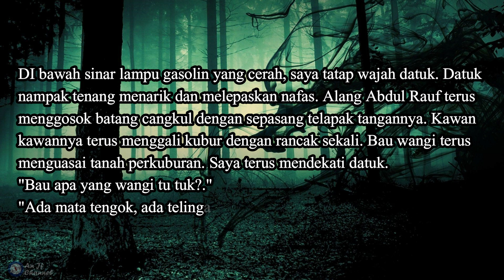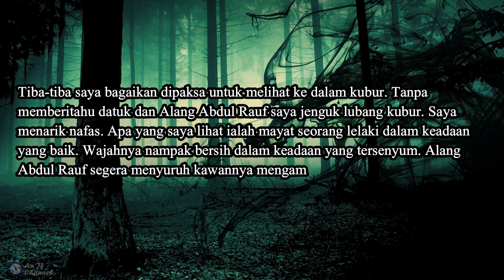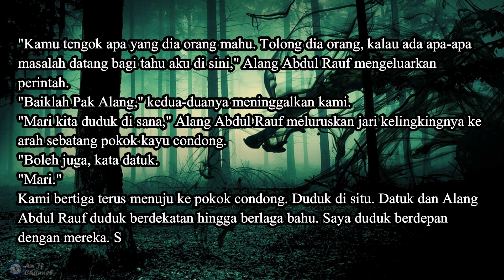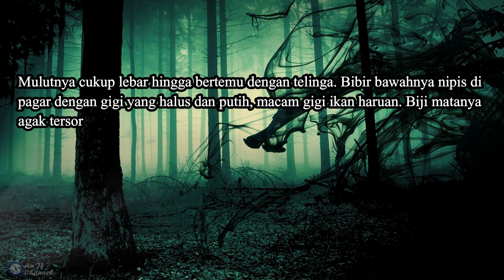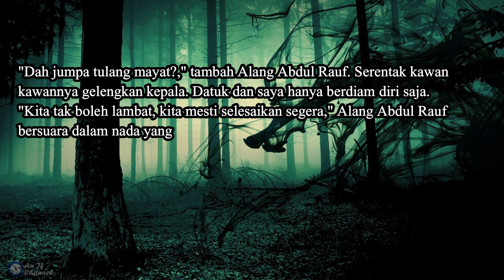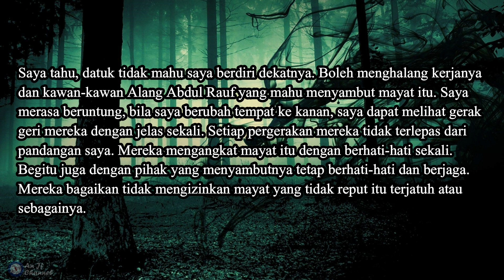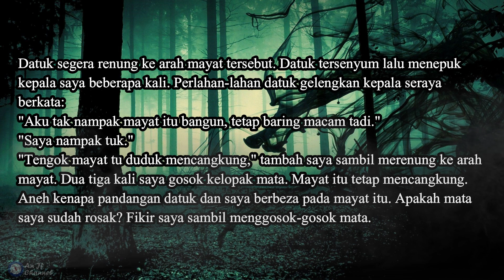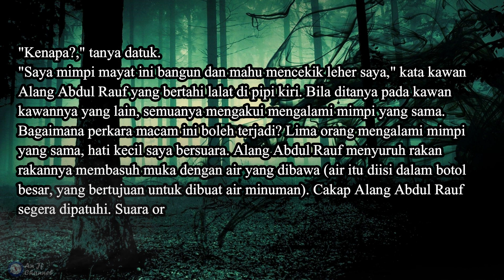Tamar Jalis - Siri Bercakap Dengan Jin - Jilid 05 - Siri 81 Dicakar Kucing Hutan